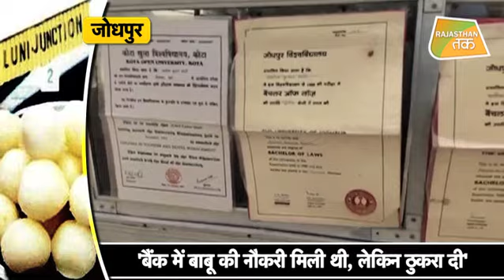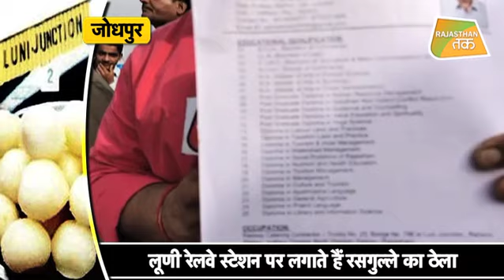'NARENDRA MODI से प्रभावित' एक शख्स ठेले पर बेच रहा है रसगुल्ला | JODHPUR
JODHPUR के ASHOK BHATI ने क्यों ठुकराई थी, बैंक की सरकारी नौकरी, 25 डिग्रियां हासिल करने के बाद भी लगाते हैं रसगुल्ले का ठेला।